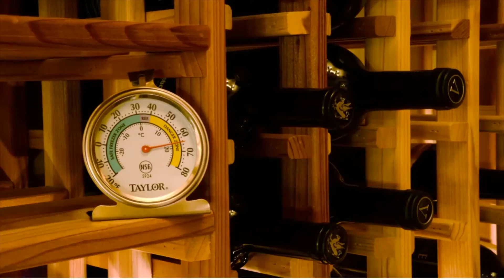Virtual Tour - 42100 N. Chiricahua Pass, Scottsdale, AZ 85262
Virtual tour of the beautiful property located at 42100 N. Chiricahua Pass, Scottsdale, AZ  85262.